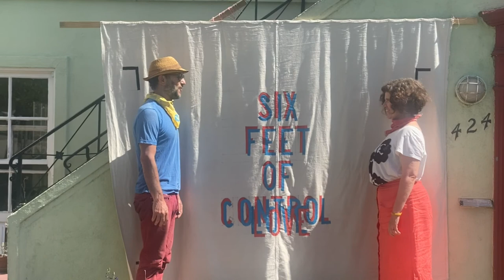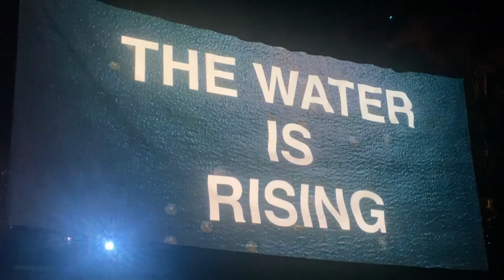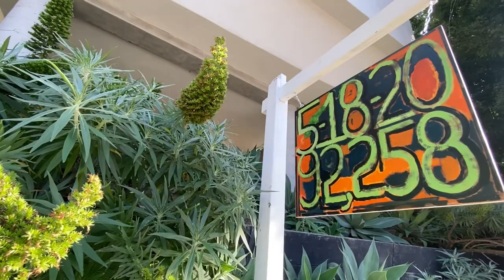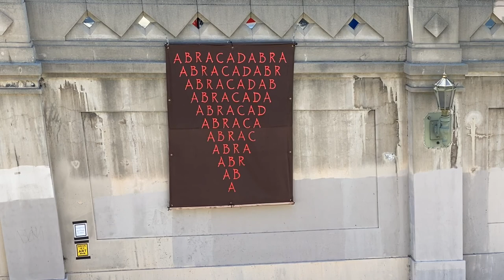DRIVE-BY-ART LOS ANGELES WEEKEND 1 (SELECTED WORKS)